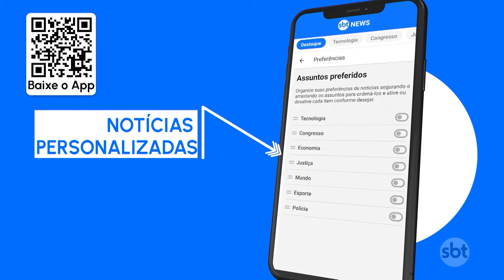Onda de calor que atinge Sul vai chegar ao Centro-Oeste e Sudeste do Brasil | SBT Brasil (09/02/24)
A região sul tem enfrentado uma forte onda de calor. Em algumas cidades do Rio Grande do Sul, os termômetros ultrapassaram os 40 graus. As autoridades alertam para os cuidados com a saúde de quem vai aproveitar o Carnaval ou precisa trabalhar exposto ao Sol.